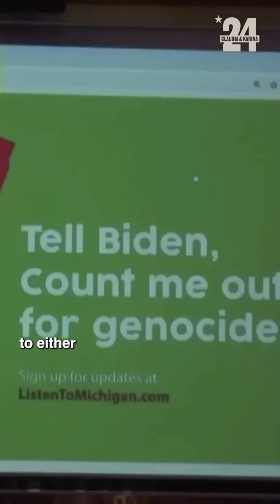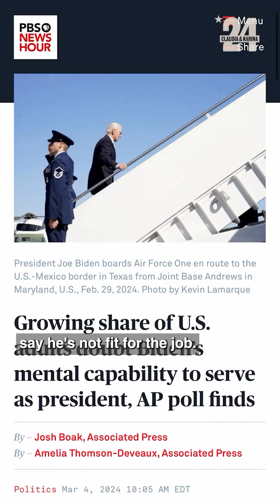If you actually believe that voting works, vote uncommitted (uninstructed in WI)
I keep hearing about this ‘Iron Law of Oligarchy’ and that elections are a trap, whenever I post about voting, so I’m including links to some articles below. I haven’t read anything by Robert Michels or Jean-Paul Sartre, other than the articles posted below. Furthermore, I have the book, ‘Political Parties’ by Michels, but I am currently trying to read ‘The Origin of the Family, Private Property and the State’ and ‘Capitalism and Disability: Selected Writings by Marta Russell’. Lenin, Marx and Engels seemed to have approved of voting, but I’m still conflicted. I currently vote because I have to, to keep receiving my absentee ballots (FYI, in Wisconsin, you have to send in a copy of your government-issued identification to receive an absentee ballot).